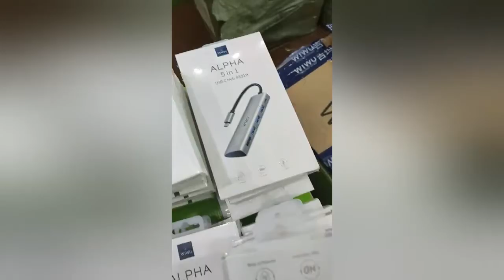Part of factories haven't opened, longer time needs to take to produce a product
Hoping human beings would control the coronavirus sooner. Part of factories haven't opened, longer time needs to take to produce a product, we don't have enough stock to sell, most of our products are sold out.

We provide from design to delivery solutions for all kinds of needs.

Finally, we are sincerely looking for a mature and fruitful business relationship with YouTubers, bloggers, magazines, etc. Please write us an email